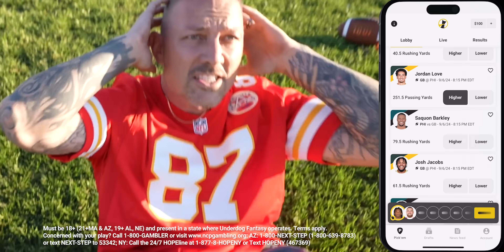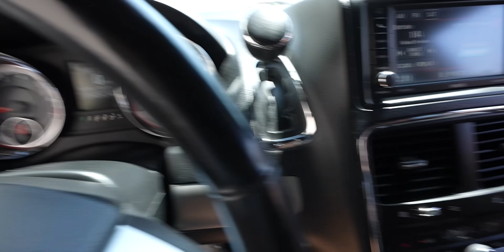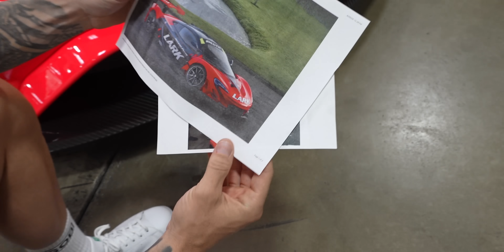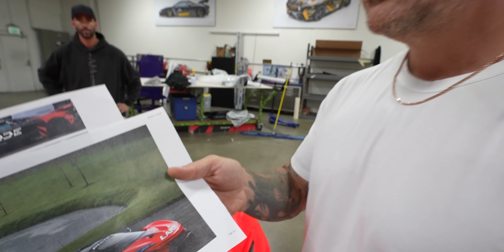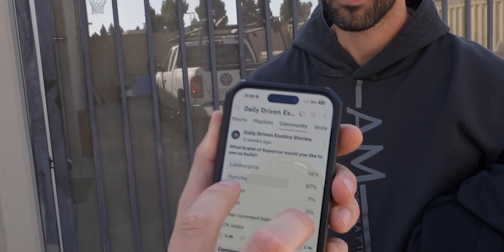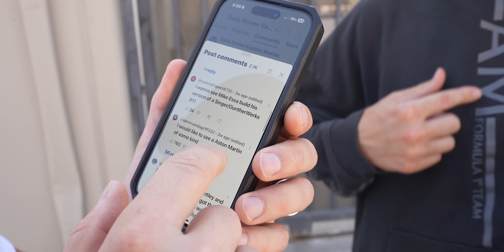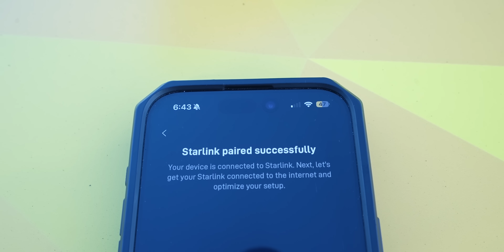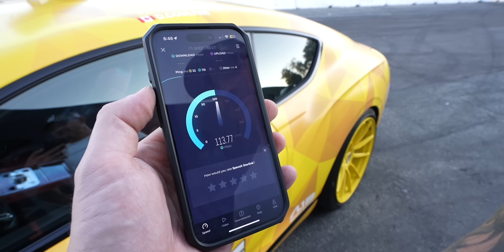REVEALING 1 OF 1 MCLAREN 720 GTR!